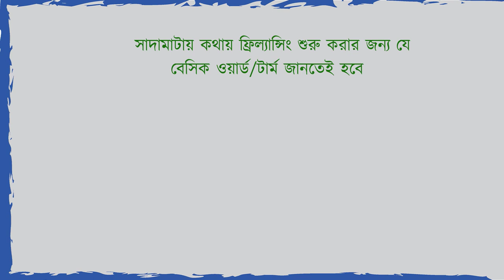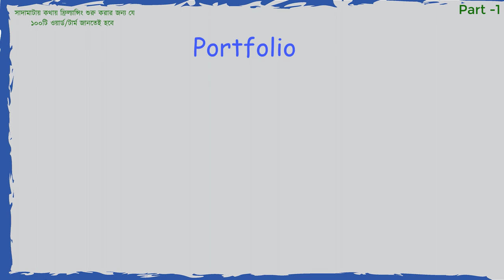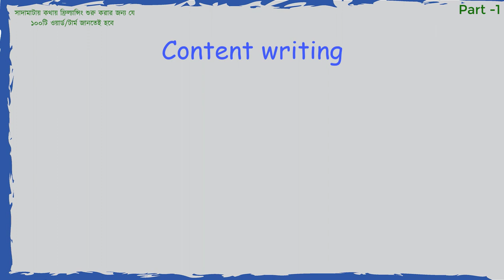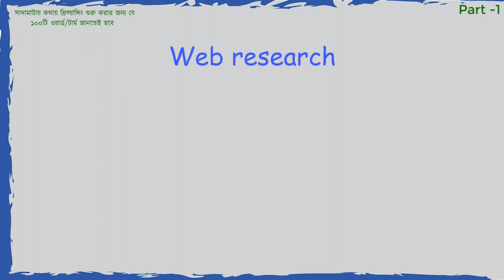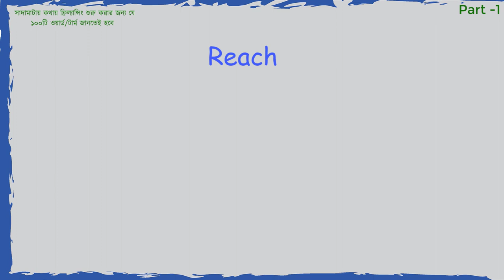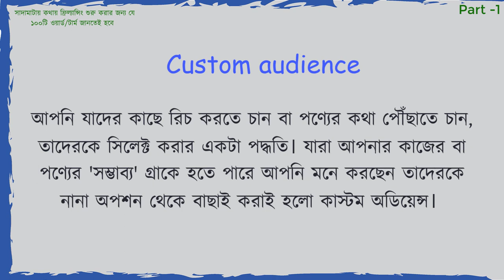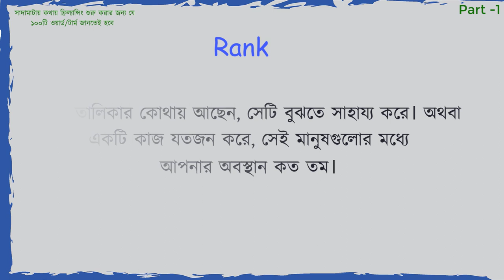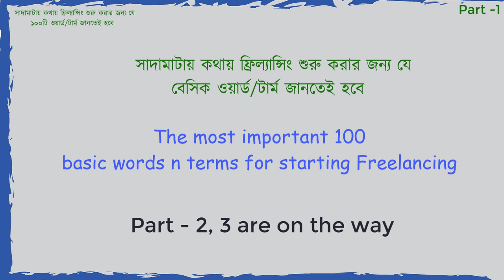১০০টি ইংরেজি টার্ম যা ফ্রিল্যান্সিং করতে হলে জানতেই হবে - Must know 100 English terms of Freelancing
ফ্রিল্যান্সিং বা freelancing হলো এখন ঘরে বসে প্রচুর আয় করার সবচেয়ে বড় উৎস। এখানে আয় করতে হলে ১০০টি ফ্রিল্যান্সিং টার্ম ইংরেজিতে ভালোভাবে জানতেই হবে।

ধারণা করা হয়েছিলো এটা হবে ৫০০ বিলিয়ন ডলারের মার্কেট অথচ তা ধারণায় চেয়ে ৬গুণ বেড়ে গিয়ে ৩ ট্রিলিয়ন ডলারের মার্কেটে পরিণত হয়েছে। মার্কিন যুক্তরাষ্টে করোণার পরে ৬ কোটি মানুষ আয় করেছে ফ্রিল্যান্সিং থেকে ১.২ ট্রিলিয়ন ডলার।
এর মানে হলো, উন্নত রাষ্ট্রগুলোও ফ্রিল্যন্সিং এ ঝুঁকে পড়েছে। এতে প্রতিযোগিতা বেড়ে গেছে এবং একই সাথে বাজারও বড় হয়েছে।
কিন্তু বাংলাদেশ ফ্রিল্যান্সিং গত ২০ বছর ধরে কাজ করলেও খুবই দুর্বল অবস্থায় আছে।

কেন বাংলাদেশ দুর্বল অবস্থায় আছে, কী করতে হবে এই অবস্থা কাটাতে এবং কীভাবে আমরা এই সুযোগ নিতে পারি, সে নিয়েই এই ভিডিও
freelancing view
freelancing market place list
freelancing websites
freelancing course
freelancing job
freelancing sites
freelancing ki
how to earn money online
vocabulary
spoken english
ফ্রিল্যান্সিং কি হালাল
ফ্রিল্যান্সিং কিভাবে শিখবো
ফ্রিল্যান্সিং এর কাজ
ফ্রিল্যান্সিং কোর্স
freelancing tutorial for beginners
freelancing kivabe suru korbo
freelancing digital marketing
freelancing tutorial
ফ্রিল্যান্সিং শিখুন
ফ্রিল্যান্সিং এ কি কি কাজ করা যায়
ফ্রিল্যান্সিং একাউন্ট কিভাবে খুলবেন
ফ্রিল্যান্সিং কোন কাজের চাহিদা বেশি
ফ্রিল্যান্সিং করে কত আয় করা যায়
ফ্রিল্যান্সিং কি হারাম নাকি হালাল
ghore bose income
ghore bose income bangladesh
ghore bose kaj kore income
ghore bose freelancing
ghore bose freelancing course
ঘরে বসে ফ্রিল্যান্সিং কোর্স
ঘরে বসে আয়

teccareertalks with khaza, careertalks, teccareertalks,